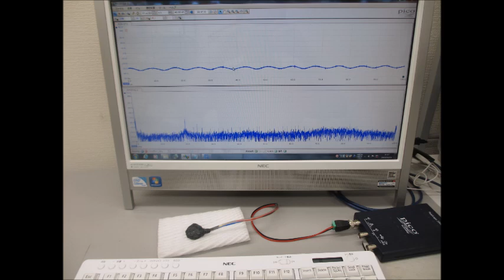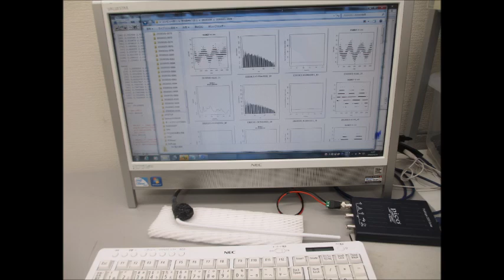超音波プローブによる、ダイナミック制御システム（メガヘルツの超音波制御技術）